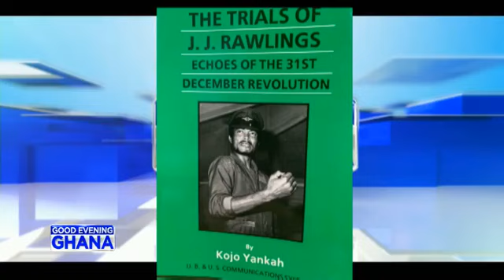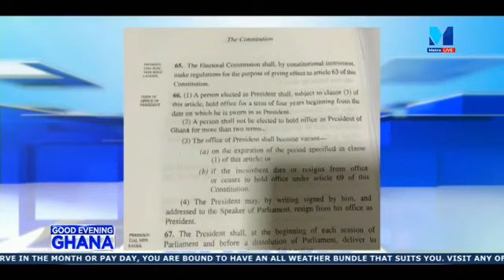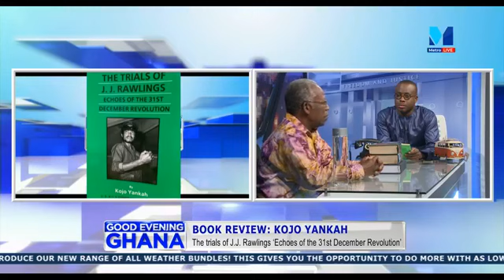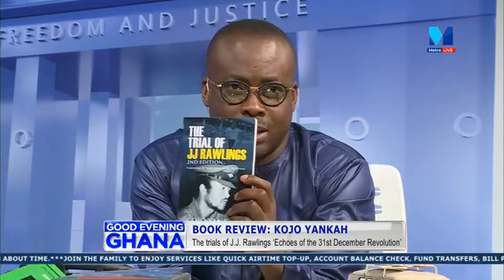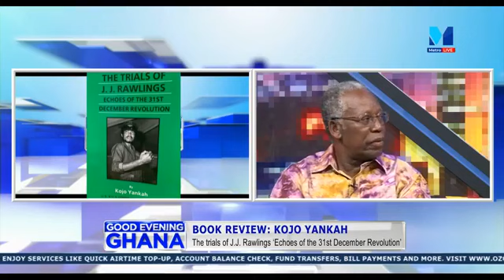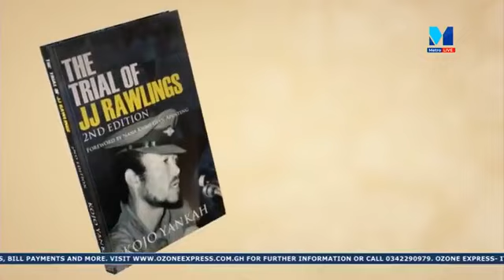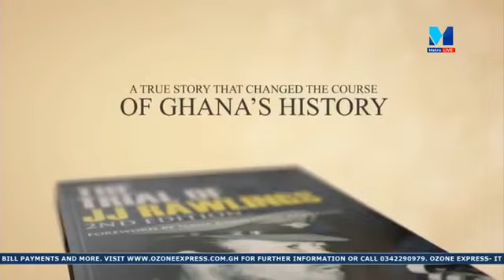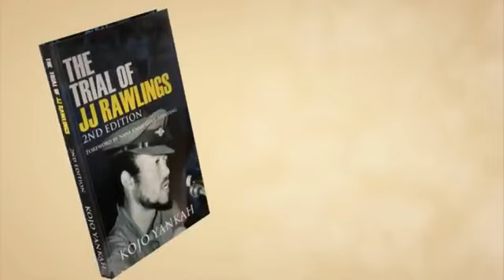Book Review: 'The Trial of JJ Rawlings' on Metro TV